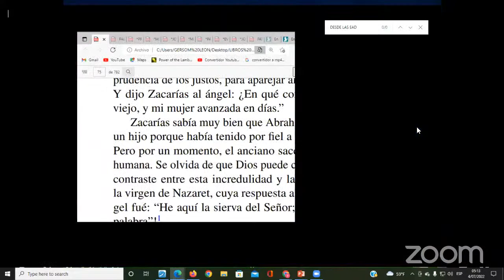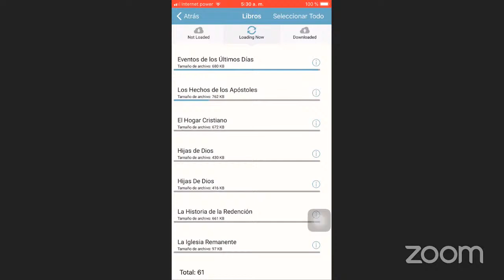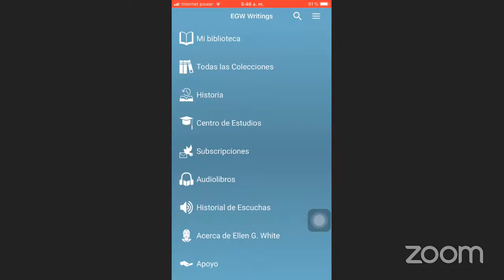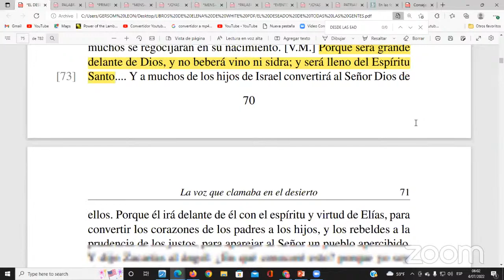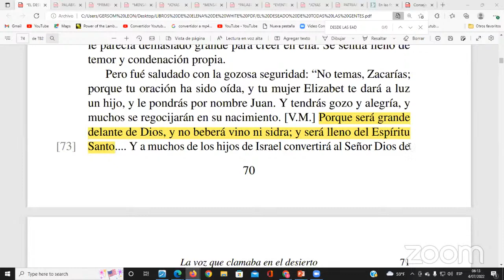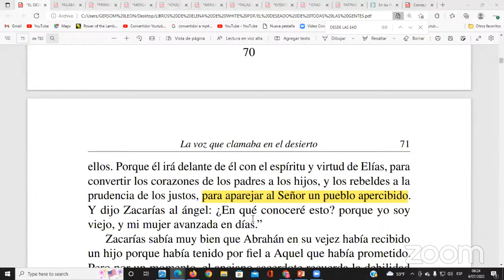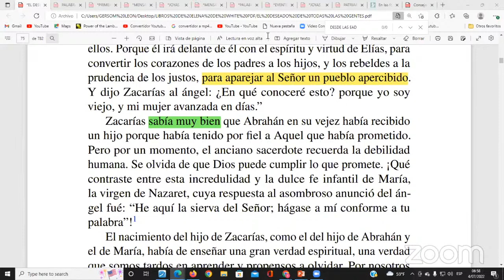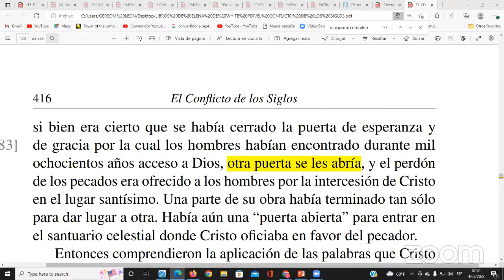TUTORIAL DEL APLICATIVO EGW 2 (04-07-2022)